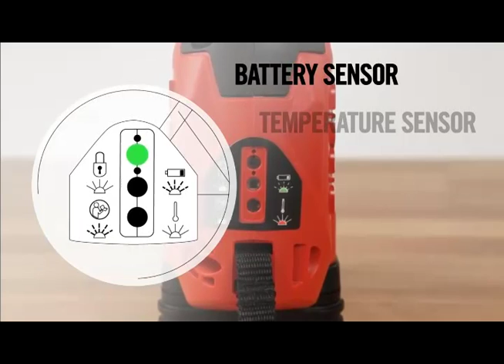RE60 от RIDGID. Резка кабеля, обжим наконечников и перфорация отверстий с помощью одного инструмента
Наконец-то появился более эффективный метод резки, обжима и
перфорации. Новая линейка электроинструментов RIDGID® с уникальной
системой RIDGID QuickChange System™ с взаимозаменяемыми насадками
предлагает беспрецедентную многофункциональность и скорость.
Забудьте о проблеме поиска различных инструментов. Теперь самые
необходимые работы можно производить одним новым инструментом,
позволяющим легко заменять насадки для резки, обжима и перфорации. Запросите бесплатную демонстрацию на рабочем месте на